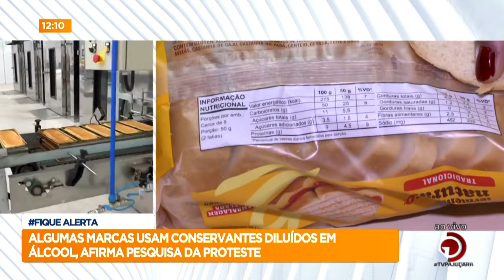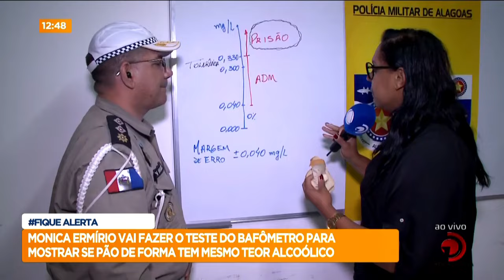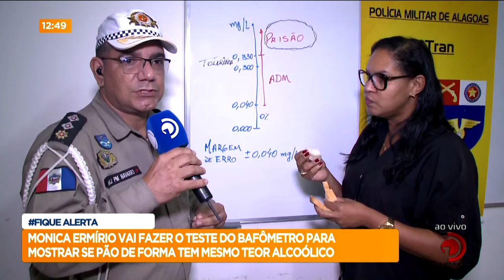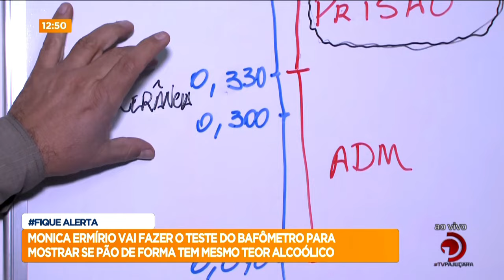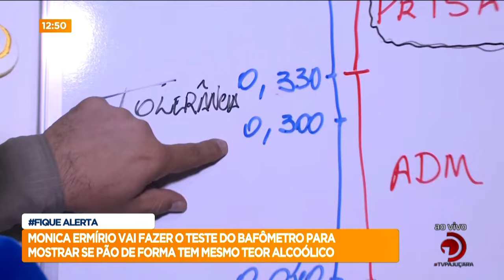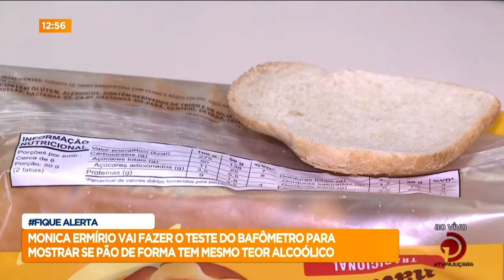Mônica Ermírio vai fazer o teste do bafômetro para mostrar se pão de forma tem mesmo teor alcoólico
Veja mais detalhes sobre o teste, na reportagem de Mônica Ermírio.